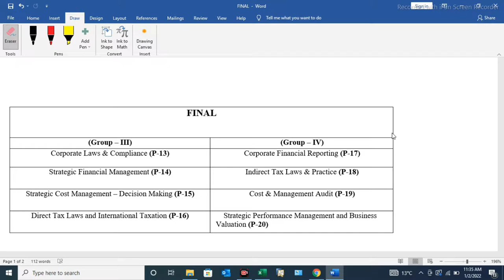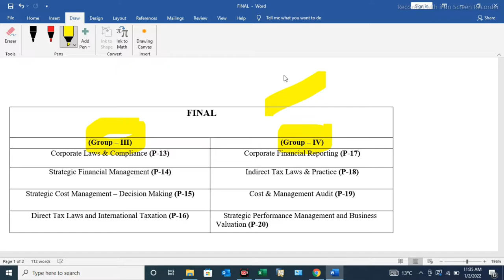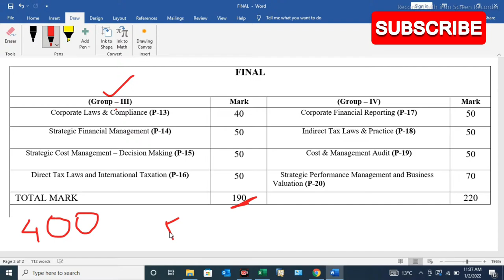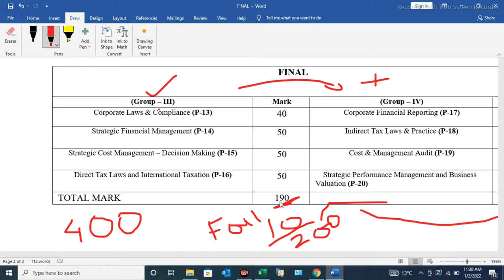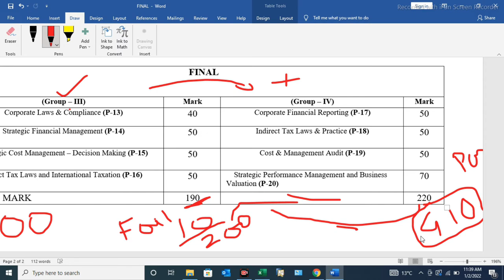Benefits To Attempt Both Groups | Become A Cost Accountant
Your Queries -

cma exam december 2021
costing students
CMA INDIA
motivation for costing students

This video is a motivational video for CMA students who want to prepare both groups for their exams.

If you have any doubts then please comment with your questions in the video so that I can answer in my next video.
Hi!!! My name is CMA Joya 2016 Batch Pass- Out, and I am a CMA Experienced Professional.
This Channel is created to resolve the queries related to professional work in your daily life.